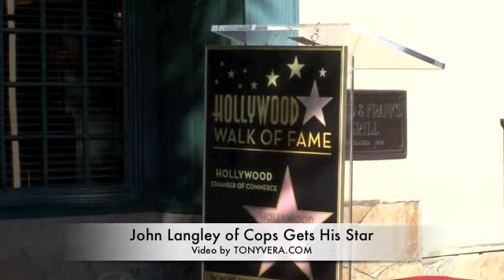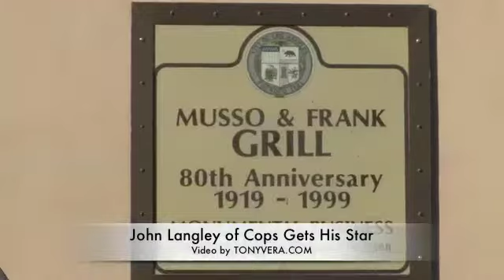REALITY TV PIONEER JOHN LANGLEY Of TV SHOW COPS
HOLLYWOOD CHAMBER OF COMMERCE TO HONOR REALITY TV PIONEER
JOHN LANGLEY